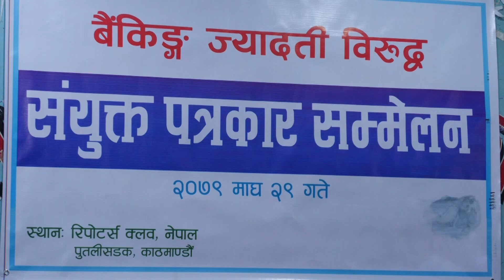ताल्चा साँचो सरकारलाई बुझाउने व्यवसायीको चेतावनी